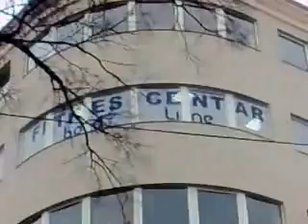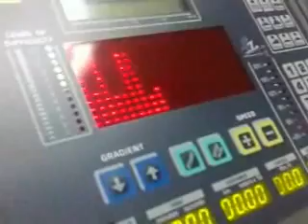Bodyline-otvaranje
U HKPC Galleraa otvoren je fitness centar "bodyline".